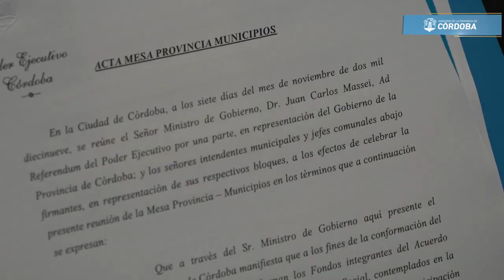El Fondo de Desarrollo Urbano pasa a ser de libre disponibilidad y ejecución automática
A partir del año entrante, los municipios y comunas de Córdoba dispondrán de unos 2.450 millones de pesos para los destinos que estimen convenientes. También se anunció la creación de un fondo para ejecutar redes domiciliarias de gas natural.